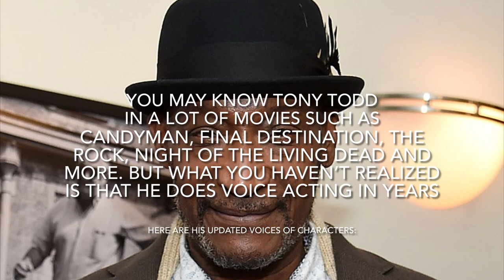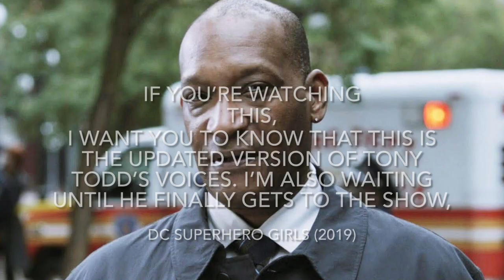Voice Showcase “Tony Todd” (Updated)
Anthony Tiran Todd (born December 4, 1954) is an American actor, film producer, and voice actor, best known for portraying Sergeant Warren in Platoon (1986), Kurn in Star Trek: The Next Generation and Star Trek: Deep Space Nine (1996), Ben in Night of the Living Dead (1990), the titular character in the Candyman horror franchise, William Bludworth in the Final Destination franchise, Dan in The Man from Earth, and as the voice of The Fallen in Transformers: Revenge of the Fallen (2009).

His voices in the show are known as:
* Korban (Star Trek: Elite Force II)
* Gargoyle (What's new Scooby Doo)
* Devil's Voice (Final Destination 3)
* Vortigaunts (Half-Life 2: Episode Two and Half-Life: Alyx)
* Astaroth (Batman: The Brave and the Bold)
* The Fallen (Transformers: Revenge of the Fallen)
* General Rodek (Star Trek Online)
* Dreadwing (Transformers: Prime)
* Icon (Young Justice)
* Shaman (Sym Bionic Titan)
* Blade and Surtur (Superhero Squad Online)
* Aeon Worm (Bravest Warriors)
* Admiral Tommy Briggs (Call of Duty: Black Ops II)
* Dragon Knight, Night Stalker & Viper (Dota 2 and Artifact)
* Zoom (The Flash)
* Space Kook, Captain Lewis & Reggie (Be Cool, Scooby-Doo!)
* Darkseid (LEGO DC Comics Super Heroes: Justice League vs Bizarro League, LEGO DC Comics Super Heroes: Justice League: Attack of the Legion of Doom , Reign of the Supermen and Justice League Dark: Apokolips War)
* Director (Layers of Fear 2)
* Slyrak and Slyvion (DOTA: Dragon’s Blood, DOTA 2)
* Scare Glow (Masters of the Universe: Revelation)

One more thing: Fred Tatasciore and I discuss about bringing Tony Todd to @DCSuperHeroGirls as First Born and agrees to help me bring him in along

P.S., Be sure to watch Tony Todd’s movie in theaters august 27 and follow him on Twitter and Instagram